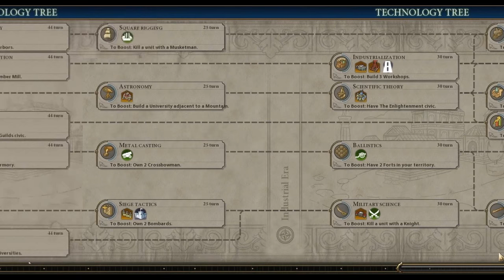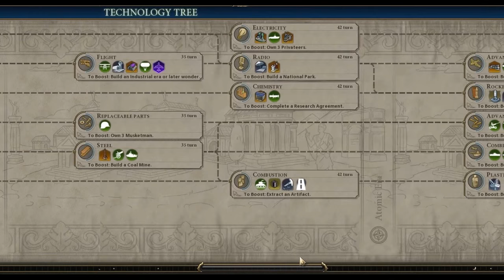Sid Meier's Civilization VI: Обзор известной информации №2